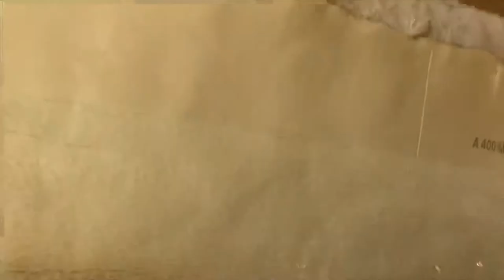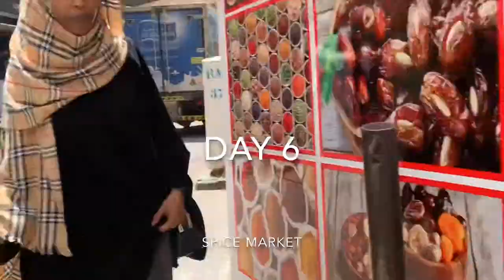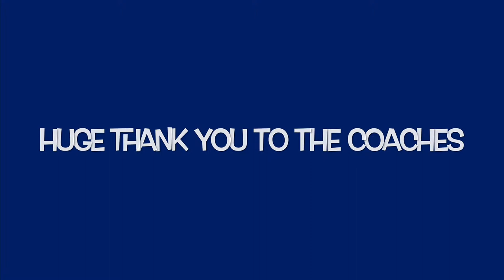AP Saints Netball Club Dubai 2019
U14/15 Tour